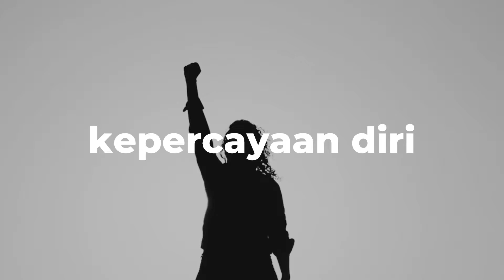Kenapa Harus Bertumbuh Scholarship?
Tingginya persaingan di era globalisasi menuntut setiap individu untuk terus bisa meningkatkan kualitas diri baik secara personal maupun profesional, serta harus mampu beradaptasi di lingkungan kerja yang semakin modern.

Terbatasnya wadah yang bisa dijangkau menjadi kendala bagi banyak pelajar untuk  mengembangkan keterampilan yang diinginkan. Kami sangat setuju sekali bahwa banyak orang yang punya niat untuk berbagi pengetahuan dan pengalaman yang dimiliki ke orang lain.

Kami yakin bahwa akses pendidikan yang ramah dan menyenangkan adalah hak setiap pelajar. Kami juga percaya bahwa pengetahuan dapat terbentuk dalam situasi kelompok di mana anggotanya secara aktif berinteraksi dengan berbagi pengalaman dan saling mengambil peran.

Bertumbuh Scholarship menjadi inovasi yang kami tawarkan, program beasiswa pengembangan diri yang berfokus pada peningkatan keterampilan komunikasi kepada pelajar menengah atas. Kami bertekad untuk mengembangkan program ini terus-menerus serta berkolaborasi dengan berbagai pihak guna mencapai tujuan-tujuan kami.